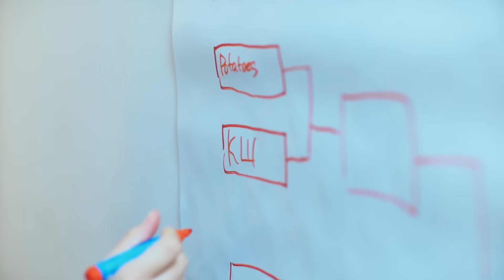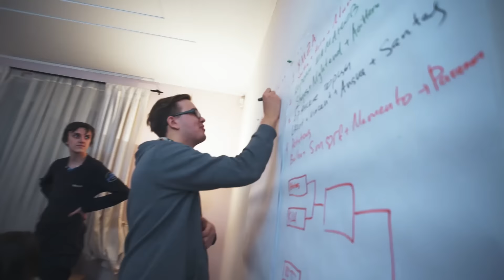Лучшая рок-группа LCL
Врагами игроки остаются только на игровом поле, а в жизни они любят пообщаться и весело провести время все вместе.

Все новости Континентальной лиги (LCL), включая расписание, результаты матчей и др., доступны на САЙТЕ: